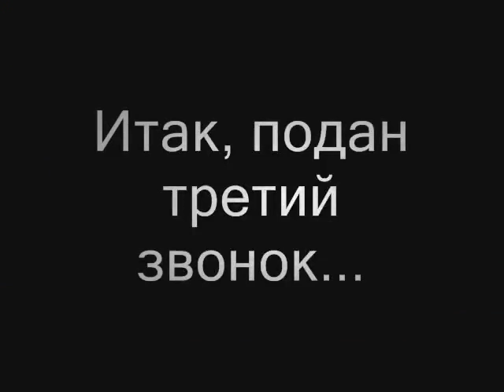Король и Шут - Live (Ижевск, 12.02.2011)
Фрагменты саунд-чека и выступления.
Видео-отчёт фан-клуба «Собрание» на концерте группы «Король и Шут» в Ижевске 12 февраля 2011 года в  ДК «Аксион» с программой «Театр Демона»

Видео - Катюша Беляева.